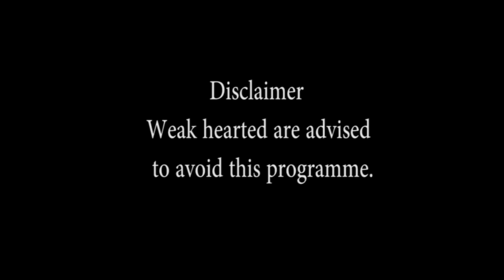pull murad qabristan